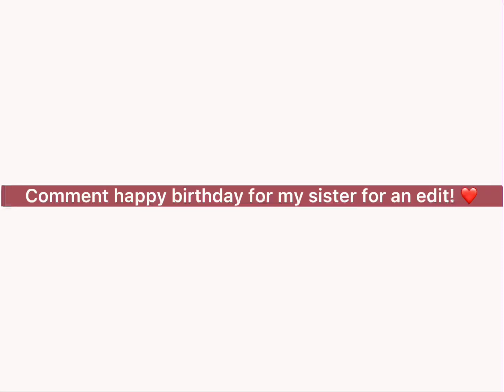Comment happy birthday for my sister ! (Not forcing)